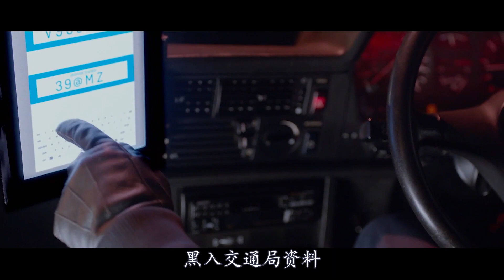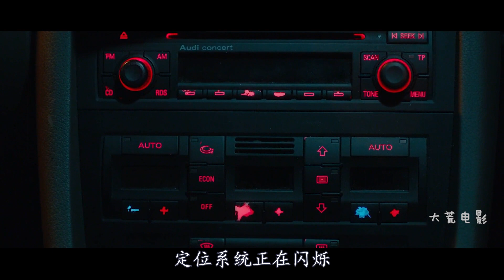保安被黑帮激怒，一怒之下灭掉老丈人的黑帮，太狠了！火爆犯罪片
​ @大荒电影  火爆犯罪片 动作片